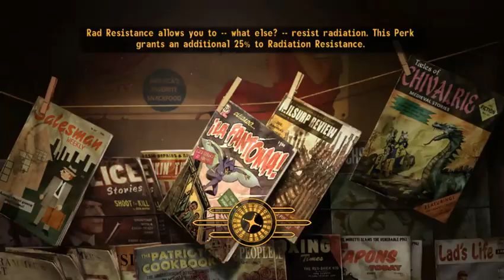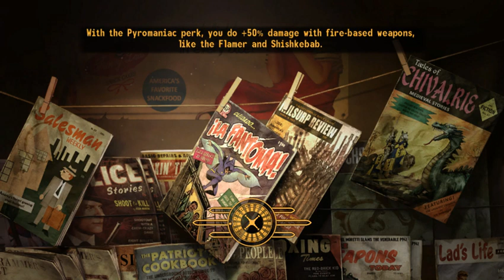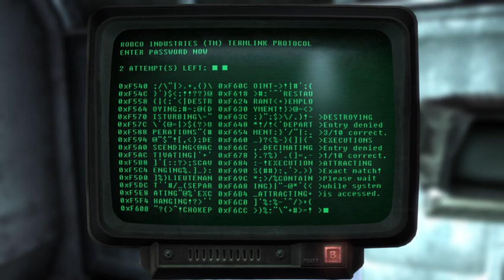Let's Play : Fallout New Vegas - EP 021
Fallout has crashed 9 times now, but I'm not going to give up that easy, so some episodes may be way shorter than others.
A Timeless Classic! But I'm going to be Naughty
This Fallout Series is Dedicated to my mate Zombie!
(I know I should of picked Hardcore but I'm too Scared of the Wastes )
BASSMIX2022 - OUT NOW!
THE ASATRU - OUT NOW!
ROOTS - *DELAYED* (2023)
S-Y (2023)